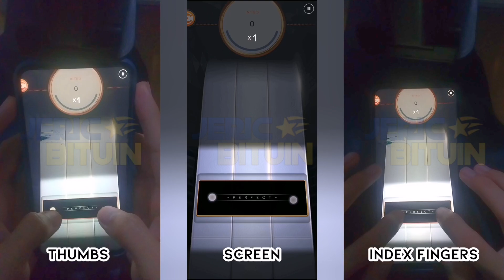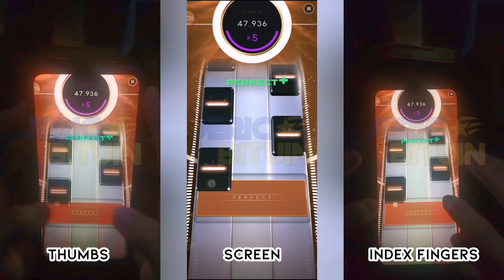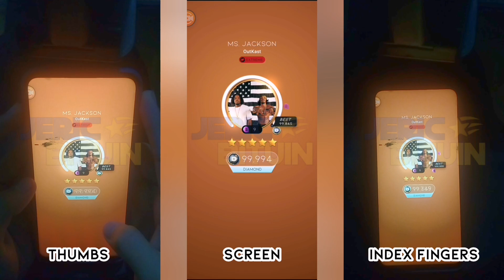[Beatstar] Ms. Jackson - OutKast | 100k Diamond Perfect (Deluxe Edition)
Nevwr meant to make your daughter cry I apologize a trillion times.

(Originally published on the 18th of June 2023, 🇵🇭time)